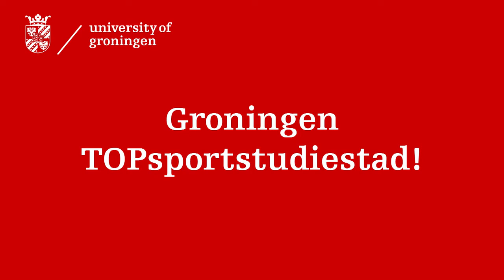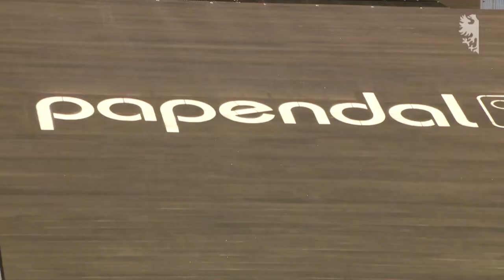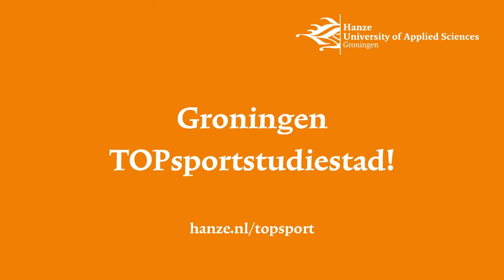Ynze Oegema - talentvolle BMX'er | Rijksuniversiteit Groningen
Ynze Oegema studeert Technische Bedrijfskunde (Industrial Management and Engineering) aan de Rijksuniversiteit Groningen. Daarnaast is hij een talentvolle BMX'er. Ynze eindigde dit jaar als twaalfde tijdens de World Cup U23 en leverde zijn beste prestatie begin oktober in het Colombiaanse Bogota waar hij knap vijfde werd. Zijn droom is om uit te komen op de Olympische Spelen.

In deze video zien we Ynze in actie op de baan in Papendal en vertelt hij hoe hij ooit begon met het spectaculaire BMX en hoe hij zijn sport combineert met zijn studie aan de RUG.